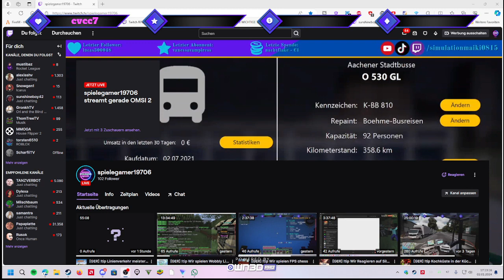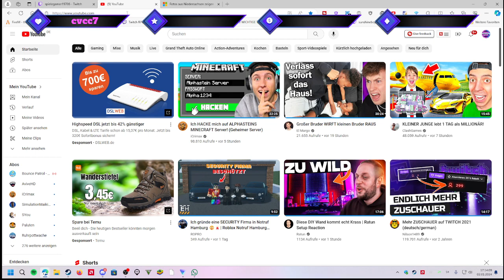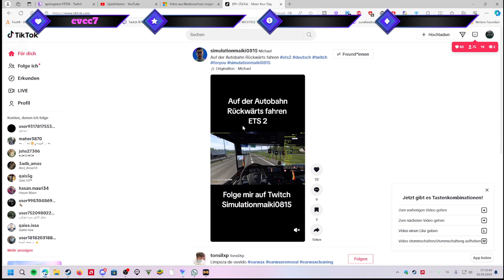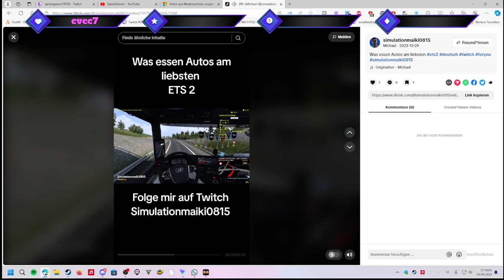SpieleGamer | Winterpause bei Twitch